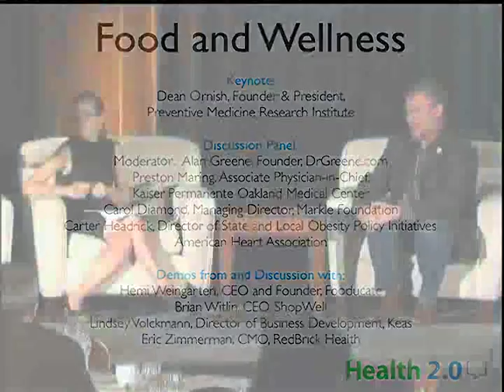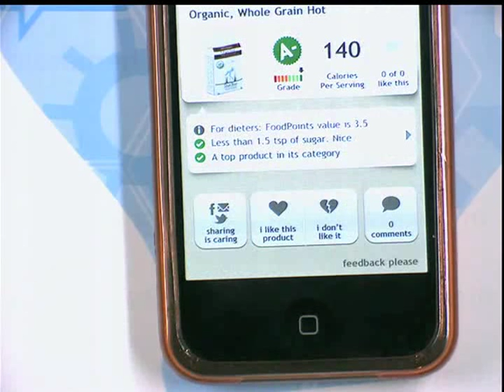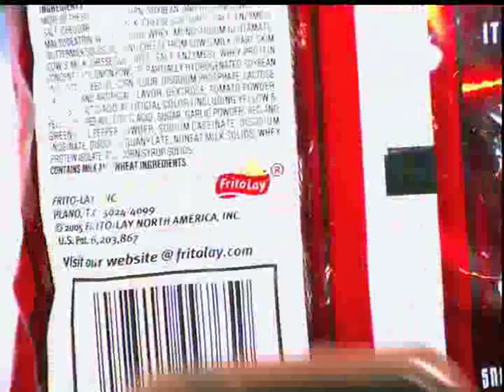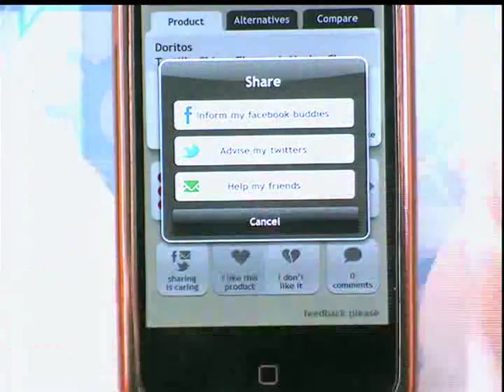Fooducate mobile shopping - San Diego 2011 Health 2.0 conference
Fooducate -- Mobile Shopping App
Inspired by the off-putting and confusing nutritional labels, Fooducate developed a quick and easy way to analyze nutrition and help people make healthier food choices. With Fooducate, a mobile shopping application, users scan barcodes to analyze a packaged food's nutritional information, and receive a grade and highlights of the ingredients (both good & bad).